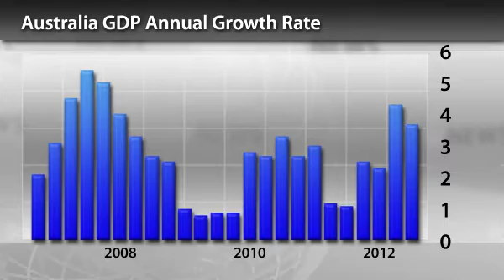InstaForex News 5 December. RBA Eased Monetary Policy